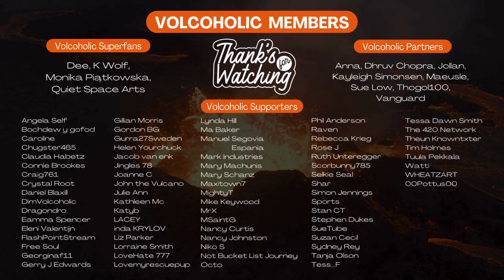Mount Etna Eruption: The Voragine is Very Active Tonight ~ 28 06 24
Watch as lava flows and ash plumes rise, transforming the landscape. Our UK-based team offers comprehensive coverage, including insights into the science behind the eruption and its potential impacts.

We have a great chat community, and moderators on hand to answer any questions you may have. We have an active growing number of dedicated volcoholic members on our subscription service. You don't need to be a member to watch with us as that is always free 24/7, although you will need to hit the subscribe button to be able to chat in the chat box if you wish to do so.

We also live stream from other volcanoes around the clock and play host to lots of amazing live content covering space, earthquakes, severe weather including hurricane & tornado watch, wildlife & nest cams and much much more. Being a free subscriber means you will never miss a notification again whenever we upload a live video or start a live stream.

OhakuneHomes.com
Scott at ApauHawaiiTours
Studio Shchors